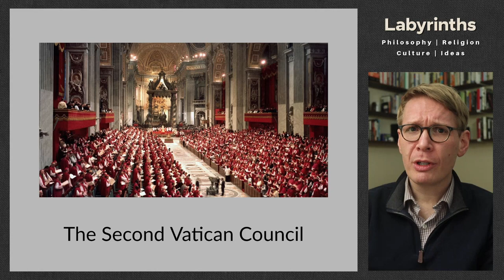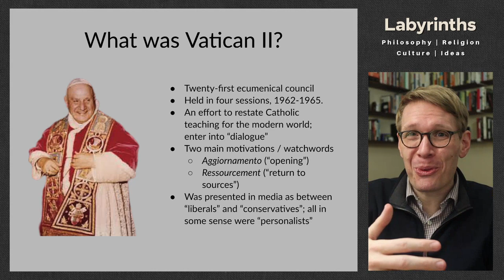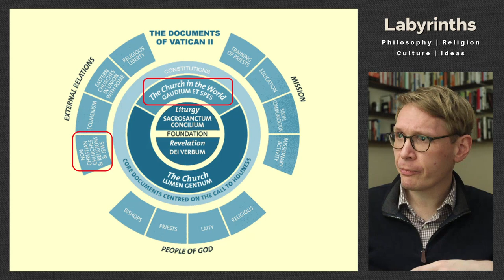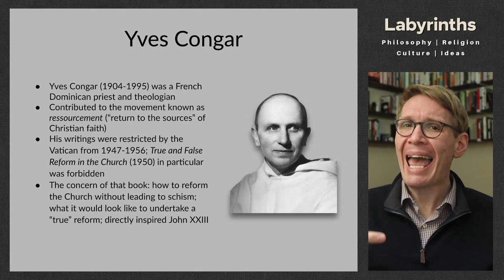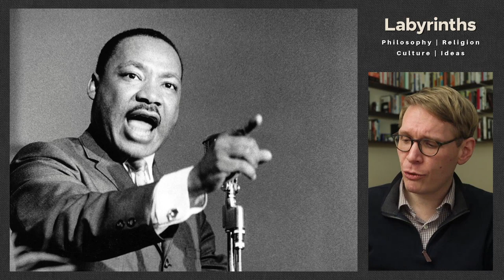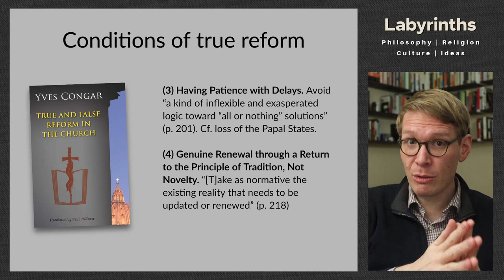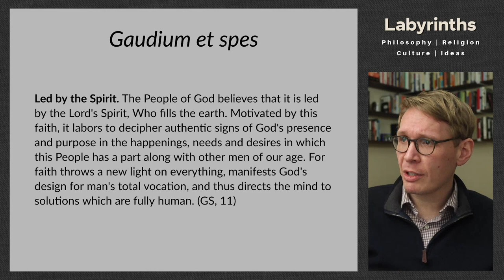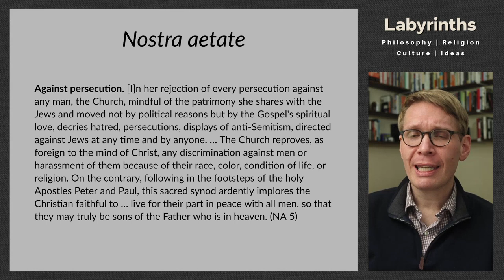The Second Vatican Council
Here we learn about the major event in Catholic life in the twentieth century: the Second Vatican Council. Our aim is to present the council to those who may not have heard of it before, surveying its basic structure and introducing some of its major contributors. We also examine the roots of the council in the work of Dominican theologian Yves Congar's 1950 book, True and False Reform in the Church, and examine some key passages from two council documents, Gaudium et spes (on the Church and the world) and Nostra aetate (on non-Christian religions).